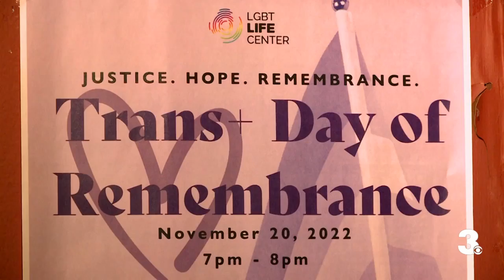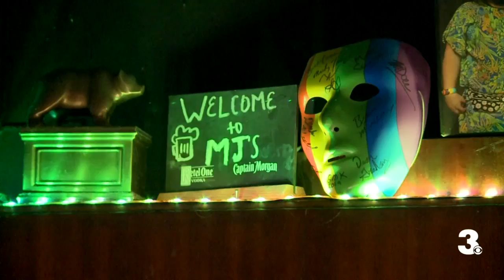LGBTQ activist in Hampton Roads speak out following deadly mass Colorado shooting